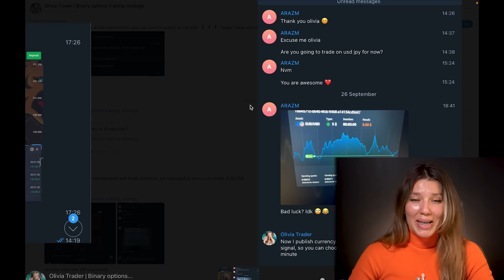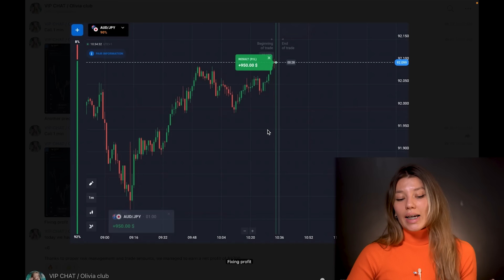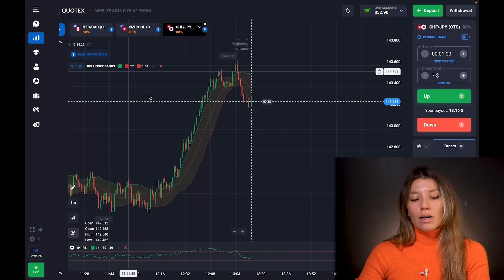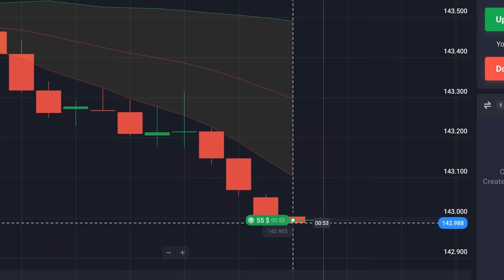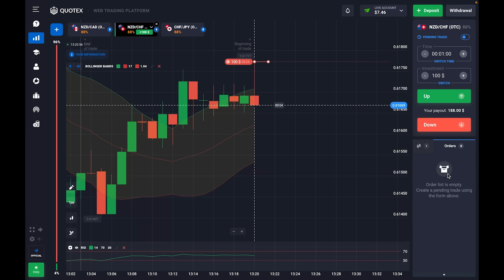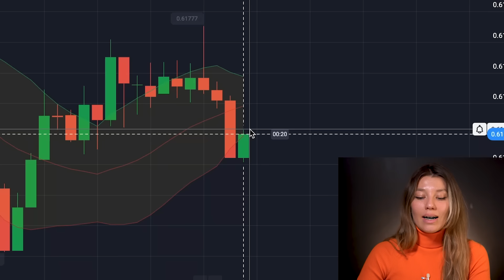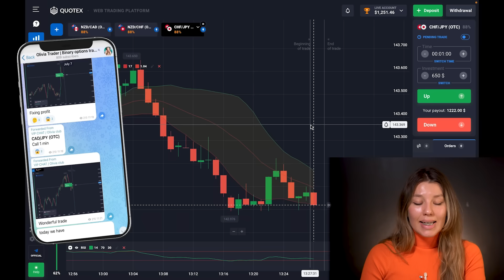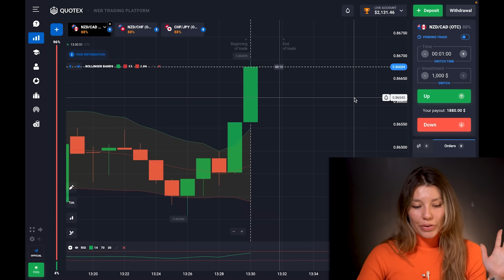Quotex Free Signals for Successful Trades | Trading Telegram channel overview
➡️ This bot helps you to get an access to VIP channel with profitable SIGNALS 🔥

Hello my dear friends, I'm Olivia, a professional binary options trader ❤️.
Today I'm showing you my free telegram chat and my VIP telegram club you've never seen before! I invite you to join my telegram community and to multiple you profits. Besides, I'll show you my profitable trading session with quotex free signals which you can find in my telegram See you there!

Timecodes:
00:30 - my telegram channel overview
01:40 - my VIP chat overview
03:40 - bollinger bands settings
04:10 - rsi indicator
04:40 - setting currency pairs
05:10 - analyzing trading space
05:40 - trading session

Quotex Free Signals for Successful Trades | Trading Telegram channel overview (2023)